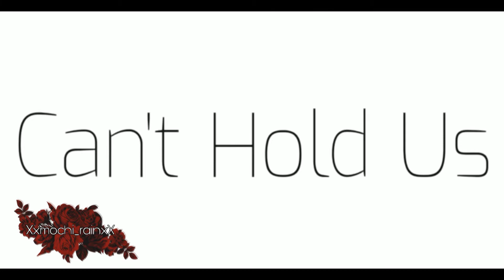kitty300ktimeFC here's my attempt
hope you like it kittypoptime
I worked hard on it and hope you see it but you never really noticed when I made you something
but I'm not mad I tried to make the outfits somewhat match